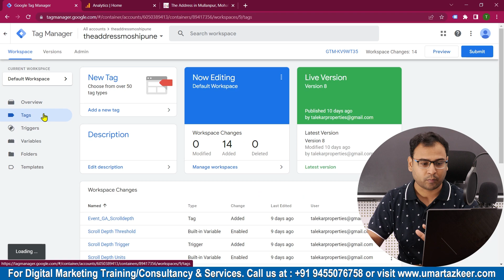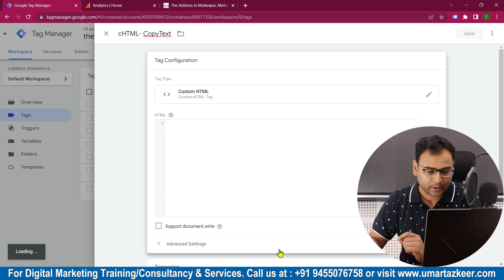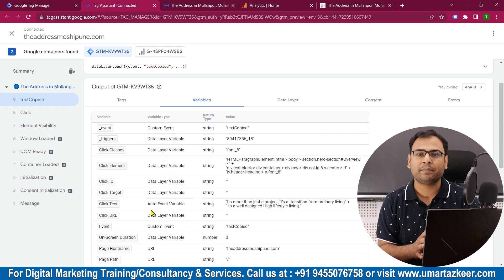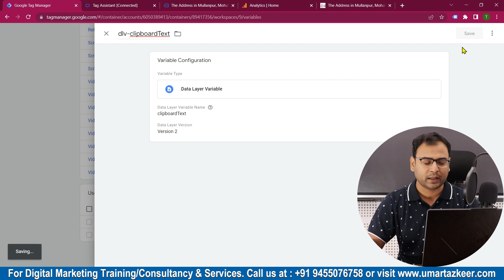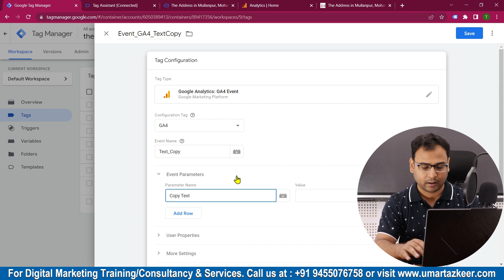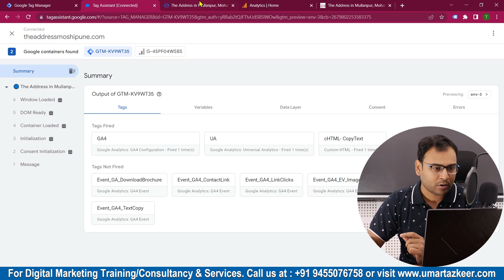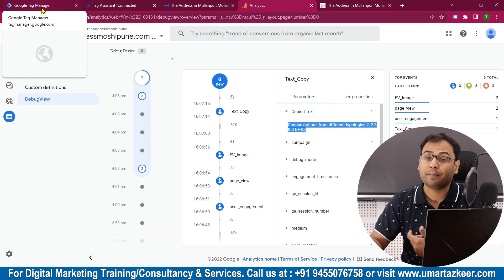Track Text Copied from Website | Text Copied Tracking using GTM | GTM Course | #22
Top Playlists [Free Courses] are:
- Google Ads
- Facebook Ads
- GA4
- Digital Marketing Basics/Fundaments
- SEO
- Automations
- & Many More

For Digital Marketing Services/Training/Consultation: Watsapp @ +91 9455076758